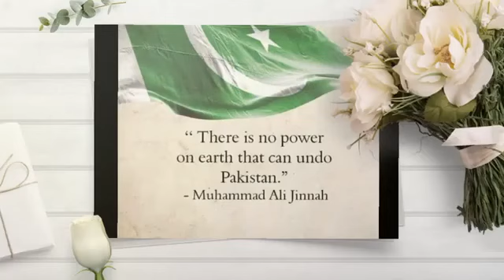14th August Whatsapp Status 2020 || Happy Independence Day Pakistan